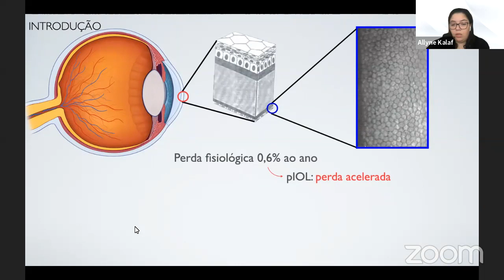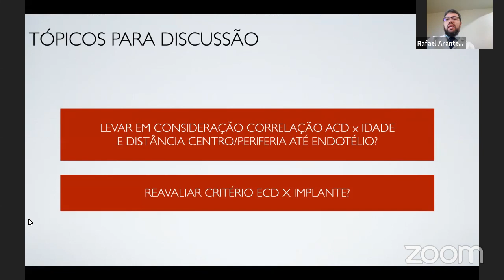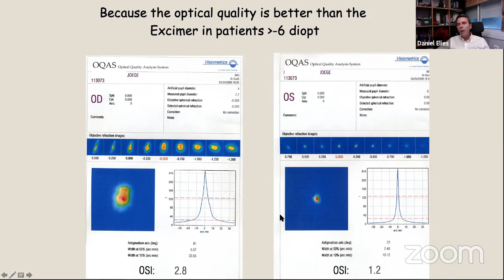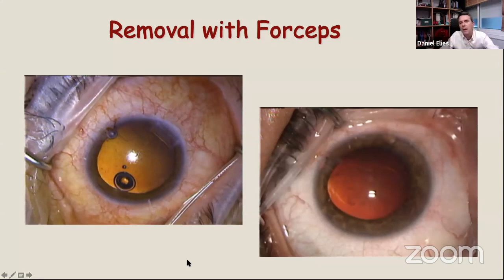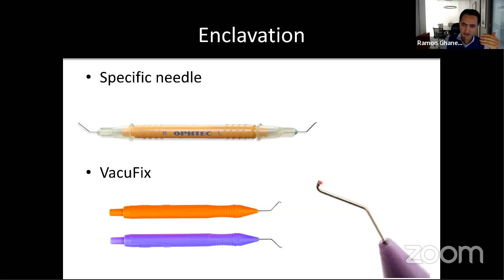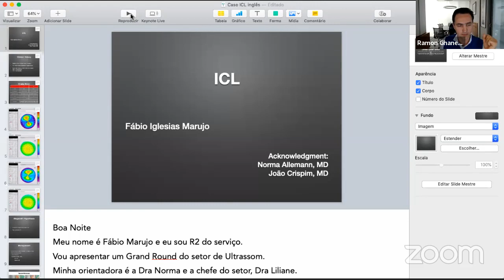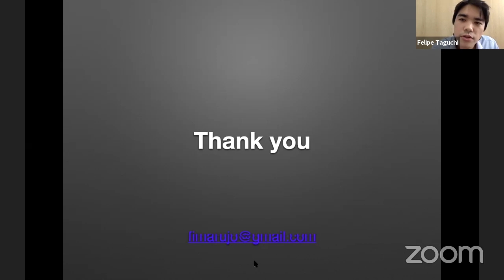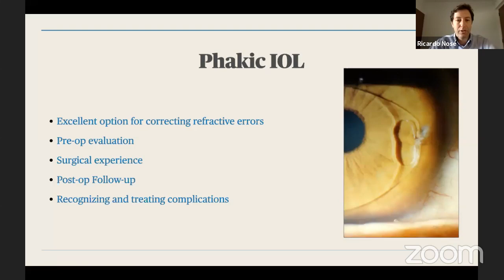Surgical Optics Weekly Meeting June 05, 2020 - Phakic IOLs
Nesta sexta-feira falaremos de Lentes Fácicas, seguindo com a proposta da EPM-UNIFESP: Evidências, acima de tudo!

Contaremos com apresentações de Daniel Elies (Barcelona, Espanha) e Ramon Ghanem (Joinville, Santa Catarina); com discussão de casos apresentados por Fábio Marujo e Ricardo Nosé.

Participe! 05/06 das 10:00 às 11:40 (São Paulo).

10:00 - 10:15 - Discussão de artigo
Allyne Kallaf (Fellow UNIFESP)

10:15 - 10:35 - ICL: Introduction, Indication, Surgical Technique (In English)
Daniel Elies

10:35 - 10:55 - Artisan: Introduction, Indication, Surgical Technique (In English)
Ramon Ghanem

10:55 - 11:10 - ICL - Caso Clínico
Fábio Marujo

11:10 - 11:25 - Artisan - Caso Clínico
Ricardo Nosé

11:25 - 11:40 - Discussão

Obviamente, é Gratuito! Vamos manter a nossa oftalmologia atualizada e o nosso moral elevado!!!

Não Percam!

Setor de Óptica Cirúrgica
Depto de Oftalmologia e Ciências Visuais